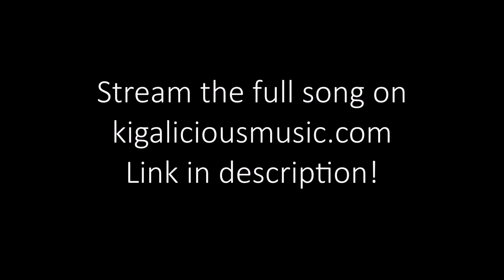Mike Kayihura, Chase, Reflex - Down 4 The Ride (Snippet)